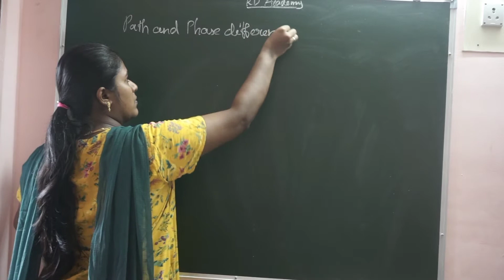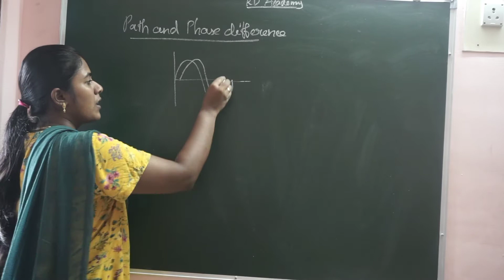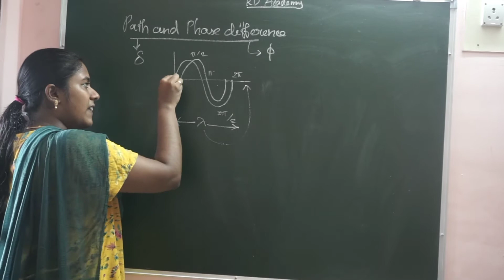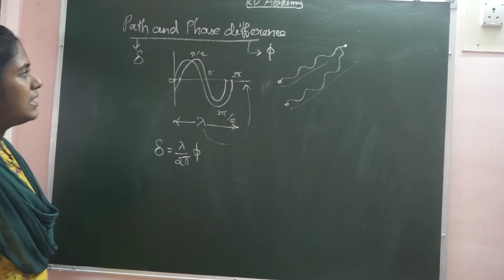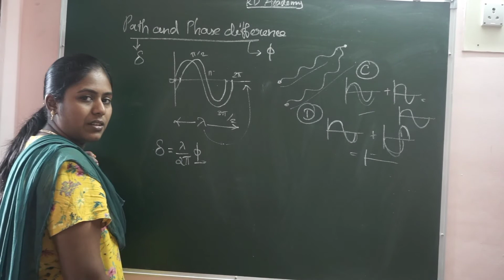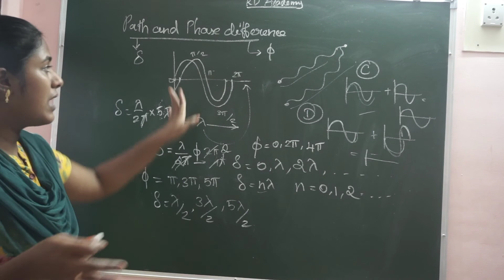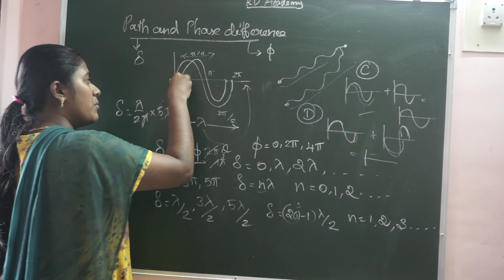Path /phase /difference/ class 12 physics/ Tamil/RD Academy /unit-7/ Wave optics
NANDRI🙏